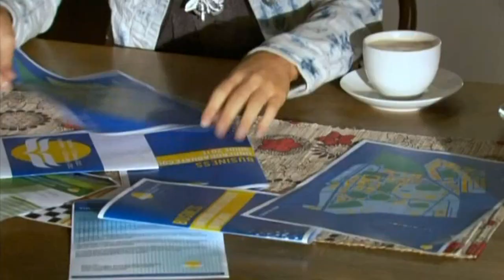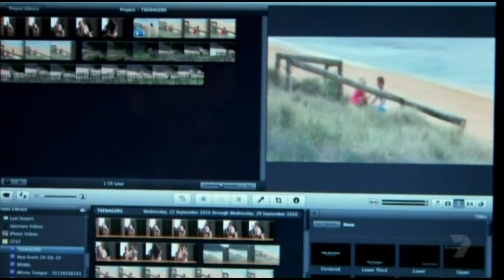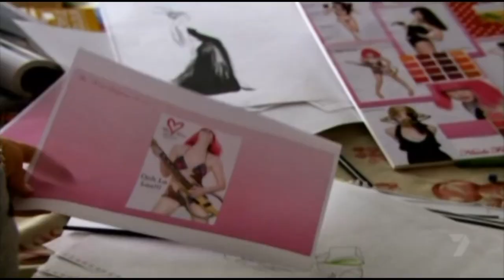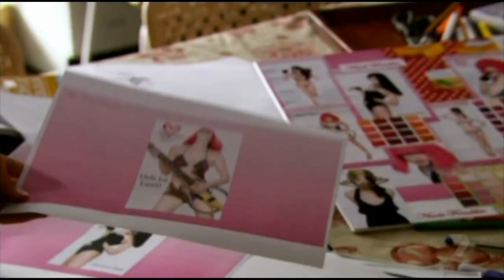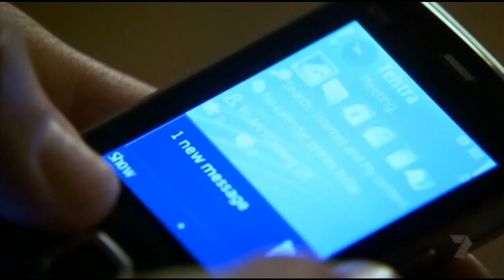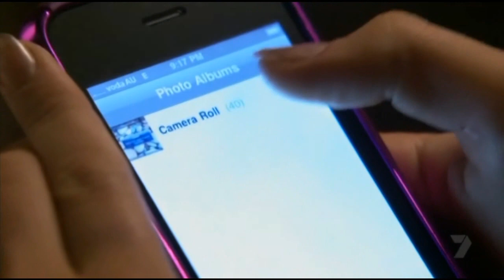005- Romeo & Indi (Ruby)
Ruby has a crush on Romeo. Playlist for all Romeo & Indi clips from the start of their relationship-